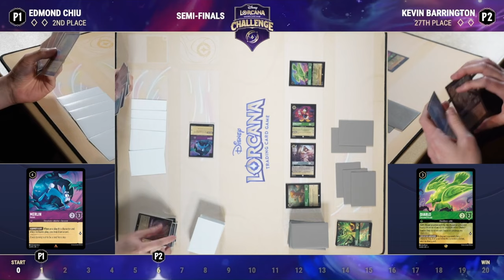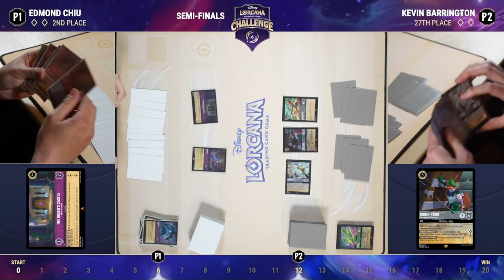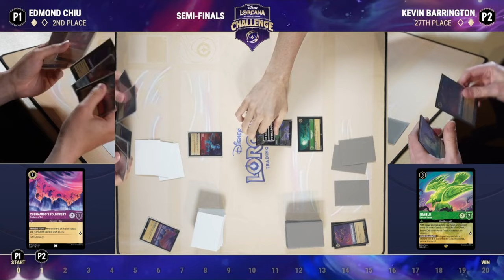Edmond Chiu VS Kevin Barrington l Disney Challenge Fort Worth TX Semi Finals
Day 2 Challenge Semi Finals